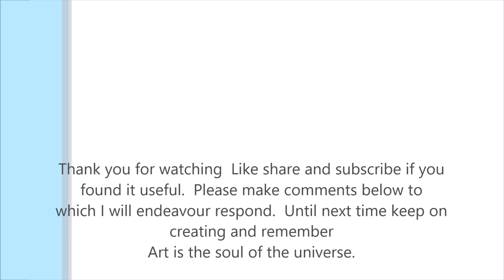Timelapse Run Rabbit Run Inktober Challenge Week 2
A little fun with coloured ink to continue the 'Inktober 2017' challenge - weekly submissions.